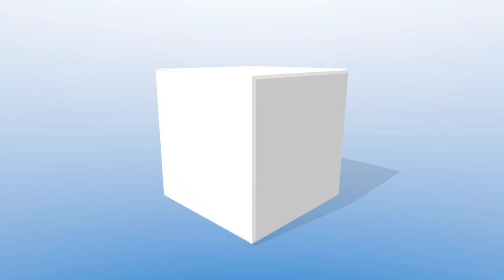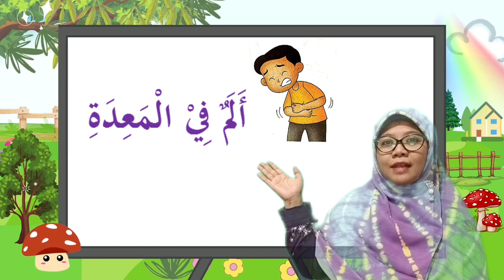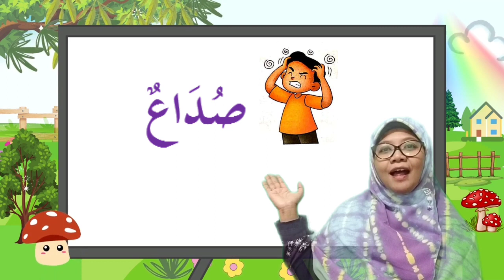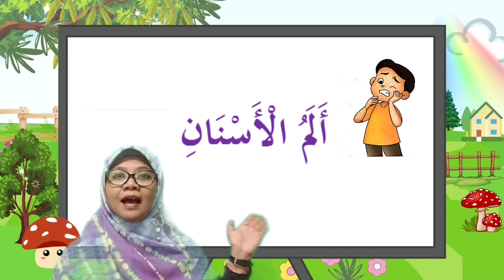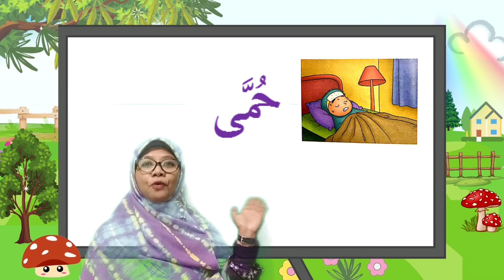Bahasa Arab Kelas 3 (Penyakit-penyakit) Mufrodat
Mengenal makna mufrodat tentang penyakit-penyakit